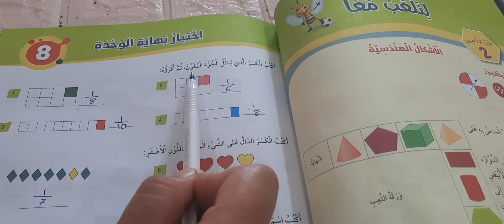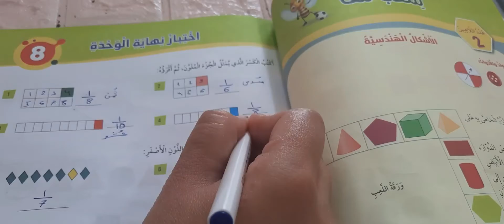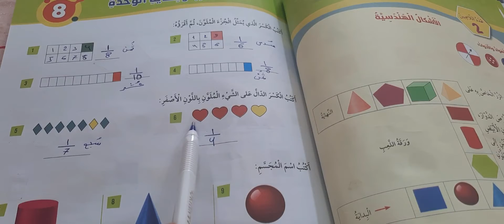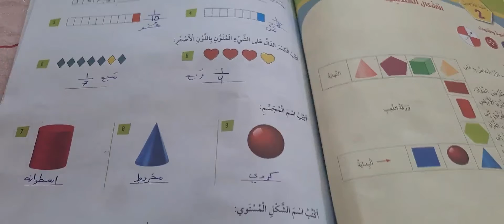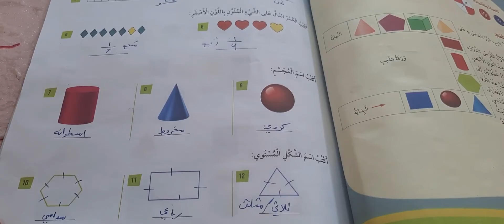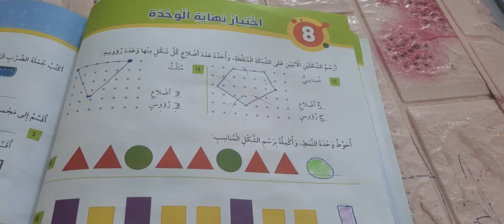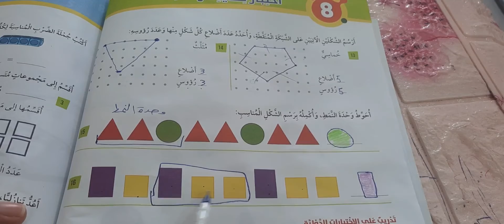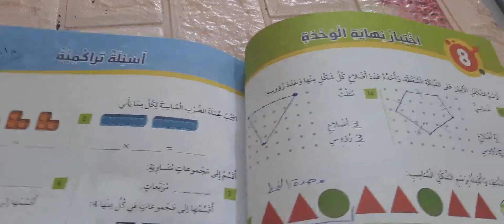الصف الثاني. رياضيات. اختبار نهاية الوحدة ص٦٧.